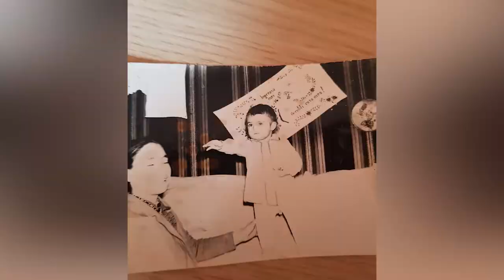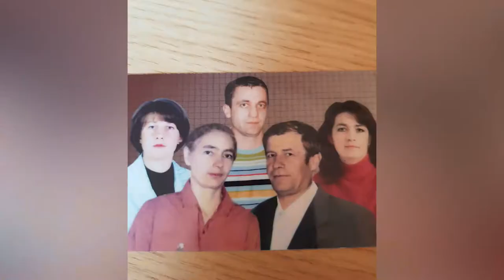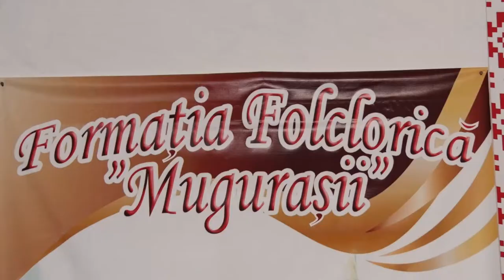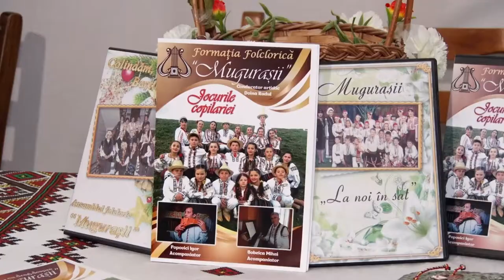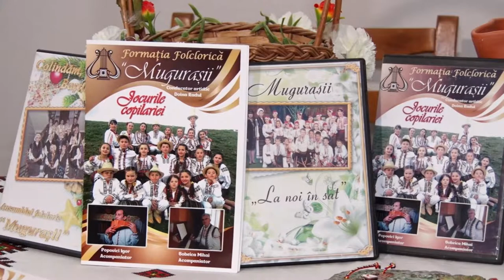Istorii de viață cu Maria Stoianov. Invitată - Doina Radu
Dragi prieteni, în această vineri vă invit să o urmăriți pe doamna Doina Radu, directorul grădiniței din satul Căpriana, care face parte dintr-o dinastie de profesori, un suflet de artist care ghidează atât de frumos ansamblul folcloric pentru copii "Mugurașii". Am avut o deosebită plăcere să stau de vorbă cu Doina, așa cum m-a rugat să-i spun, și vă îndemn și pe voi să îi ascultați istoria de viață.

Vă doresc vizionare plăcută și vă mulțumesc că sunteți alături de mine!

Nu uitați să vă abonați la canalul meu de YouTube!